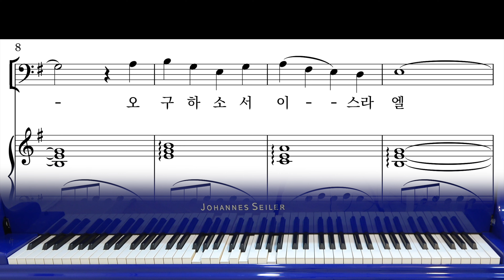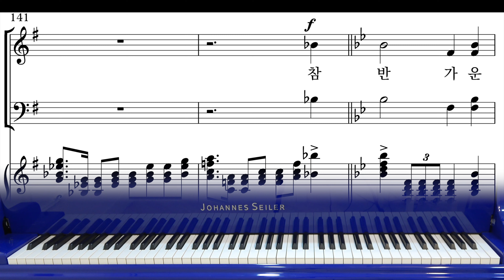[성탄절 찬양][와이즈성가 8집] 18. 성탄절 미니칸타타_소프라노